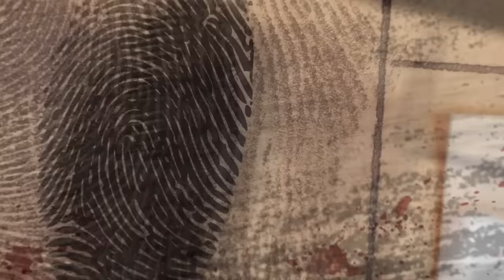BEVI QUESTO TE', TI SENTIRAI MEGLIO!